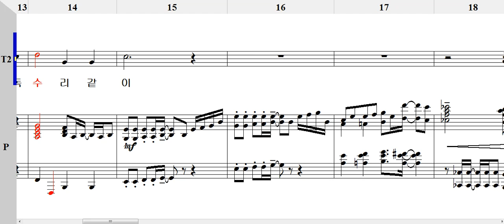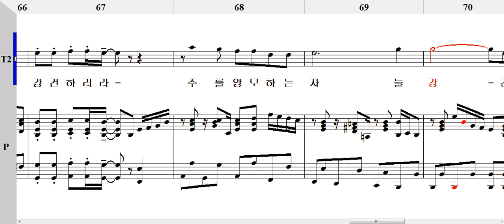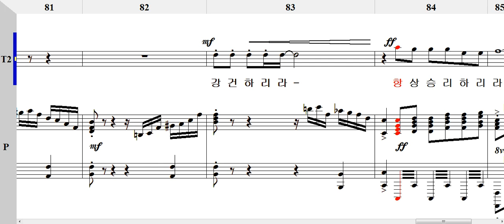주를 앙모하는 자(칸토르TTB) Bass